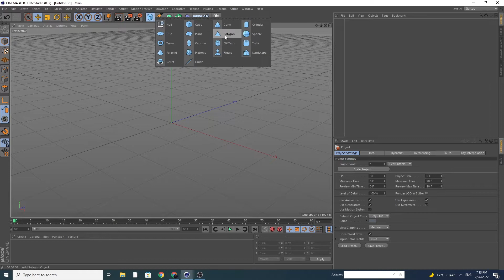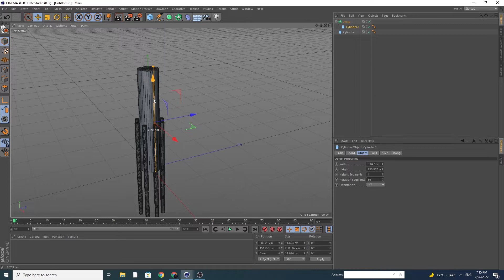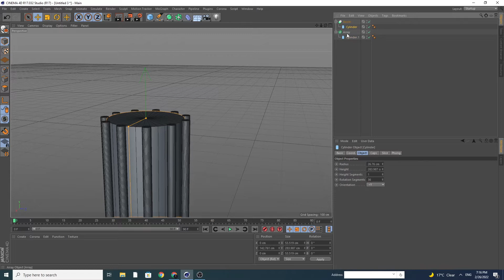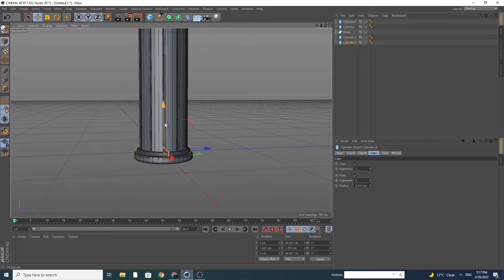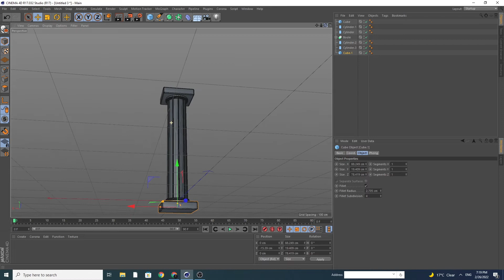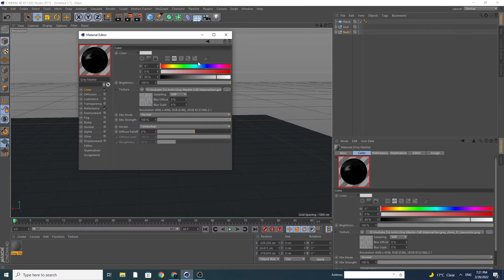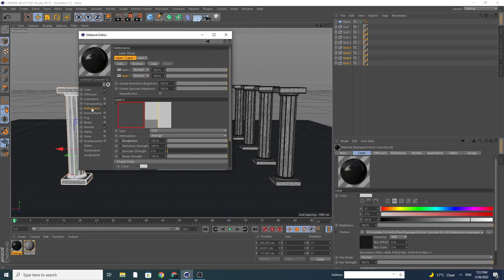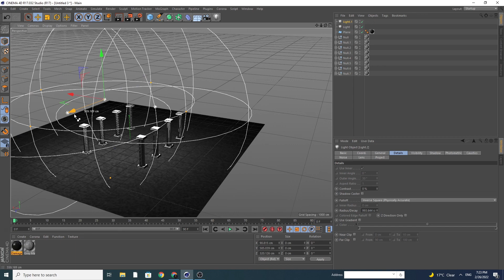Cinema 4d Tutorial - How to Make a Column Modelling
cinema-4d
cinema-4d-tutorial
cinema-column